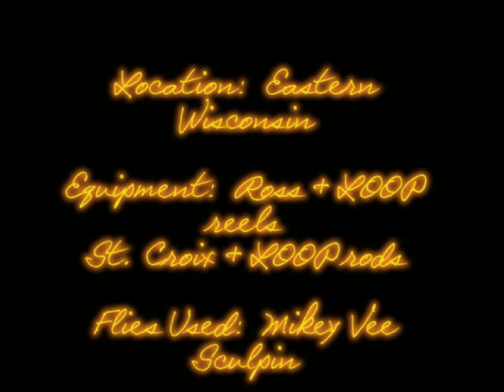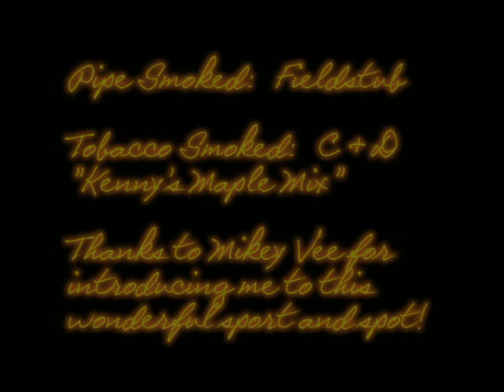Chasing Silver Part 3